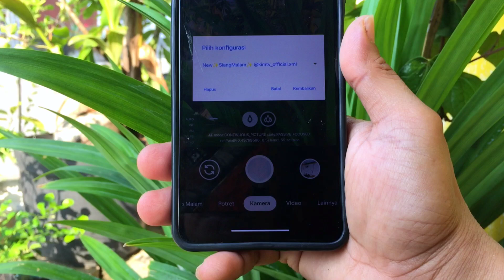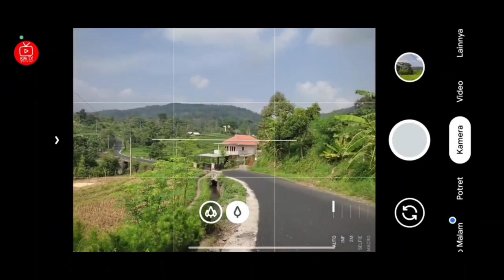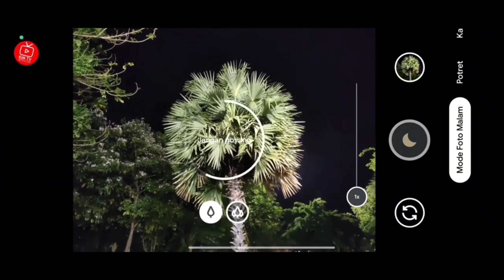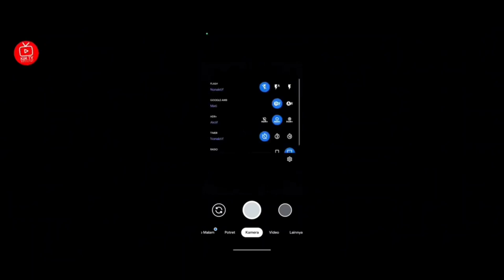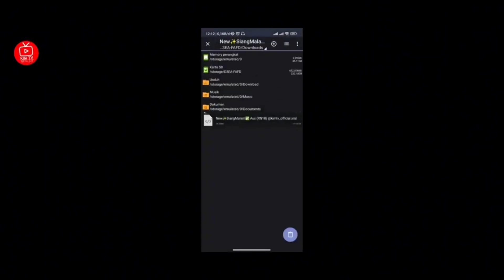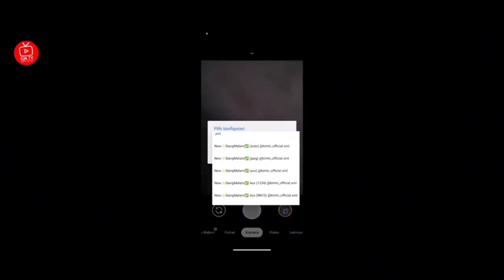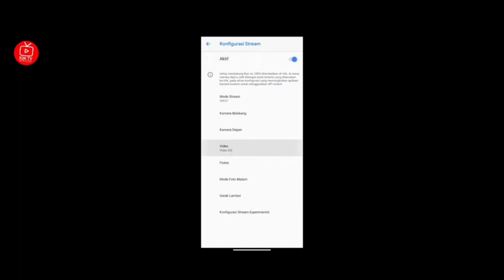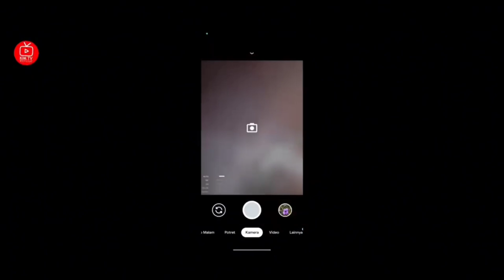GCAM TERBAIK 🔥 GCAM NIKITA V2.0 CONFIG SIANG MALAM | ANDROID 9 - 15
CONFIG DALAM FORMAT ZIP & ADA PASSWORDNYA.
PASSWORD MUNCUL DIANTARA MENIT KE 5 - 9 (TULISAN WARNA KUNING MUNCUL SELAMA 5 DETIK)

Config Aux : Ada fitur lensa ultra wide
Config No Aux: Tanpa Fitur Lensa Ultra Wide (Main Lens Only)

AWB ON: Natural
WAB OFF: Full Warna